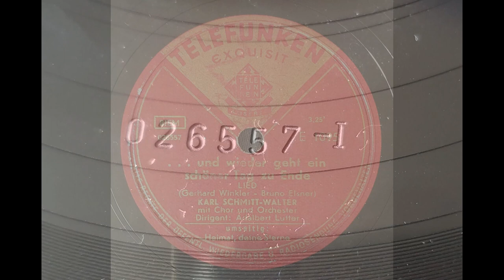... und wieder geht ein schöner Tag zu Ende - Karl Schmitt Walter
Titel: ... und wieder geht ein schöner Tag zu Ende
Text: Bruno Elsner
Interpret: Karl Schmitt-Walter mit Chor und Orchester
Dirigent: Adalbert Lutter
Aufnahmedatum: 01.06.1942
Platte: 25 cm Ø, Schellack, 78 rpm
Plattenlabel: Telefunken exquisit
Katalognummer: E 1095
Matrizennummer: 026557

... und wieder geht ein schöner Tag zu Ende
voller Glück und voller Sonnenschein.
Ich leg' mein Herz in deine lieben Hände,
denn wo du bist, kann die Welt nicht schöner sein.

Vergessen sind heut' all meine Sorgen, alles Leid,
hab' Dank für die Stunden,
die ich heut' bei dir gefunden,
denn dieser schöne Tag geht nun zu Ende,
schlafe süß, mein Liebling, gute Nacht!

Wieder geht die Welt zur Ruh',
bald, mein Liebling, schläfst auch du,
wünsch' dir von Herzen "Gute Nacht!"
Träume süß von uns'rem Glück,
und komm bald zu mir zurück,
du hast mich so reich gemacht.